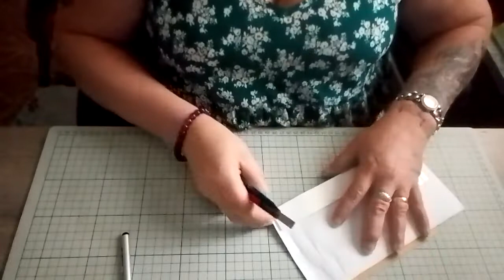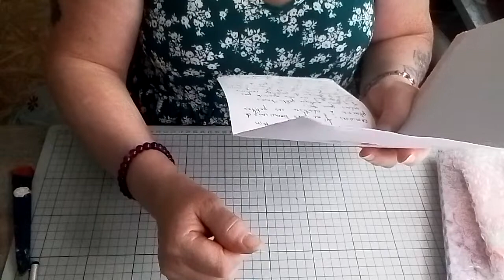4e🌊 du concours partie 1